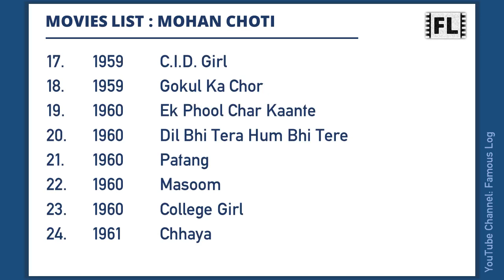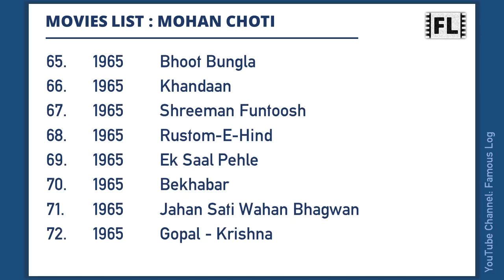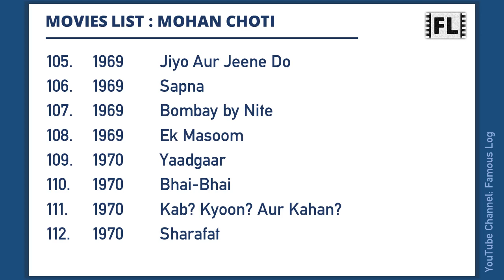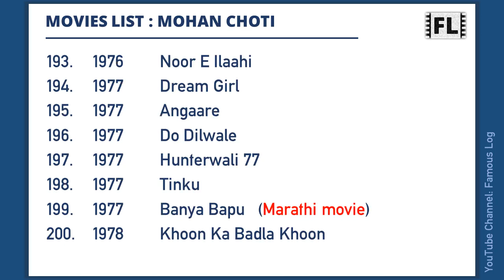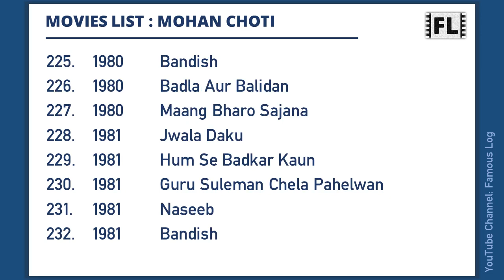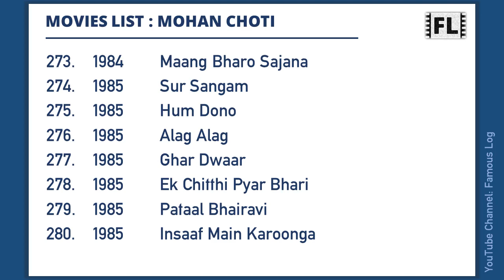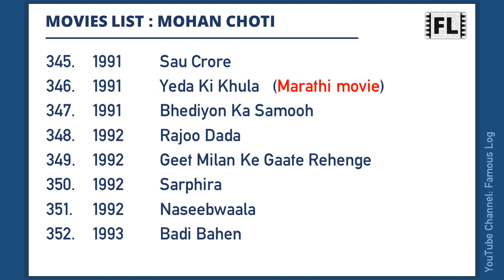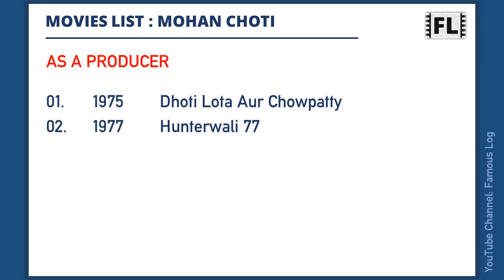MOHAN CHOTI Movies List | मोहन चोटी मूवीज लिस्ट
Mohan Choti was an Indian actor who worked as a comedian in Hindi films. This video features a list of all movies he has worked.

Content Timecodes
0:00 - Intro
0:06 - Mohan Choti Movies List
6:54 - As a Director
7:05 - As a Producer